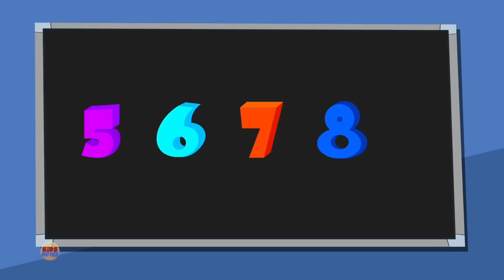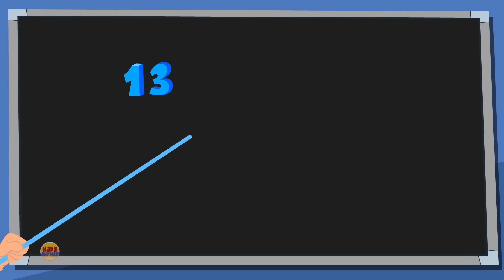Dadi Maa Meri Dadi Maa | Hindi Nursery Rhymes | मेरी दादी माँ | Hindi Baal Geet